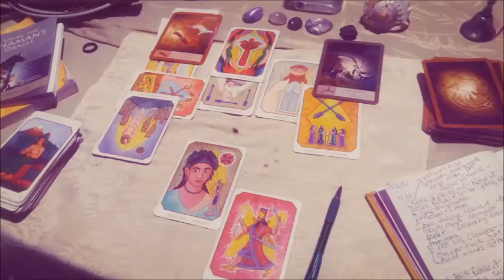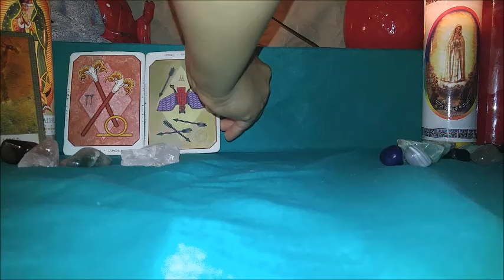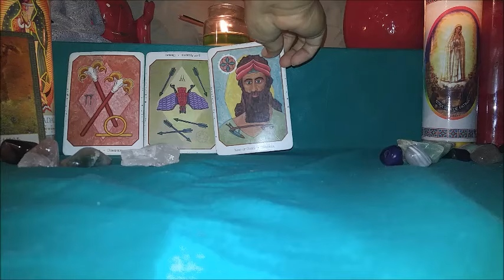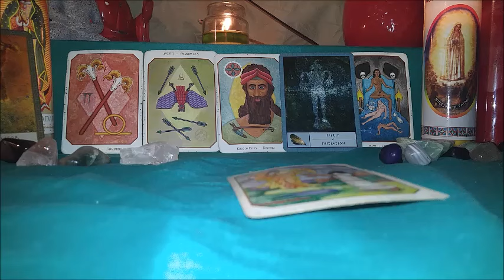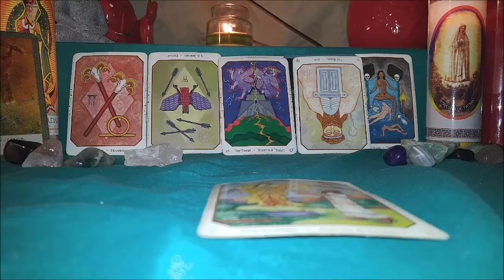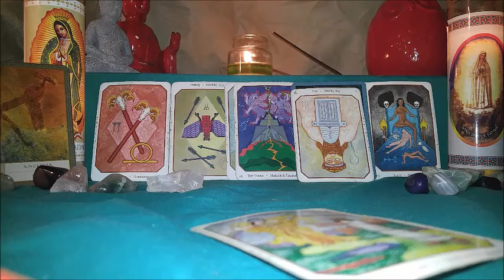Aries August:You have all the skills you need!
Hello, thank you for allowing me to join you on your personal life journey. My love for tarot and psychology has brought me to this point in my life. Finally I am brave enough to share publicly what I have been doing privately over the last several years. A little about me, I have a Masters in Psychology and use a postmodern approach when working with clients. I hope my genuine desire to share and grow with you will open up a space where we can explore these multi-storied versions of life together. By the way if you’re reading this I am virtually sending you some Love!!!